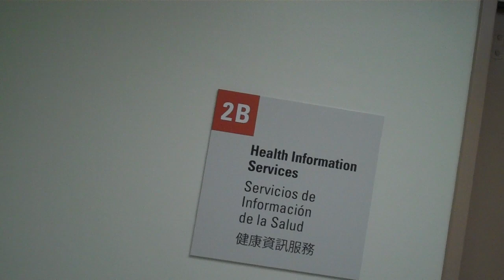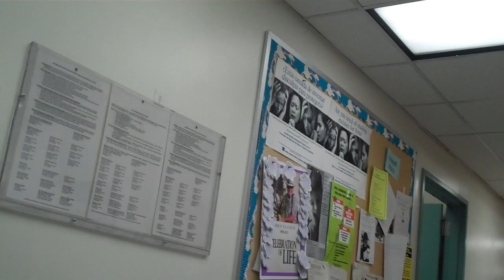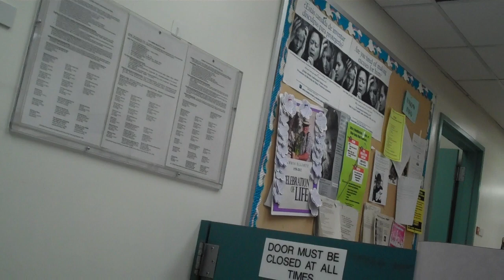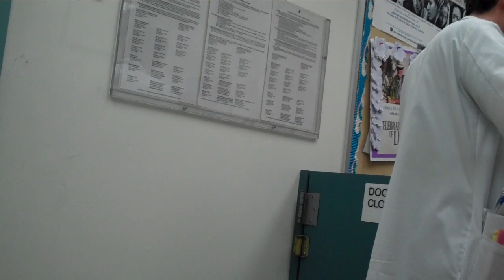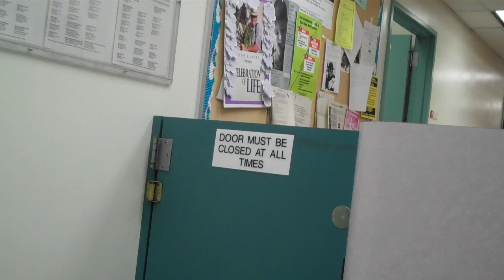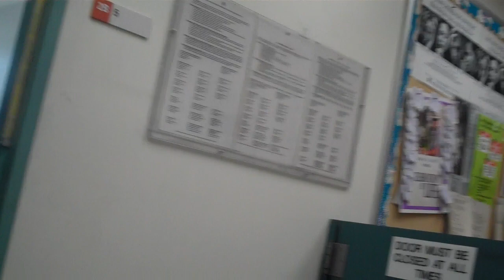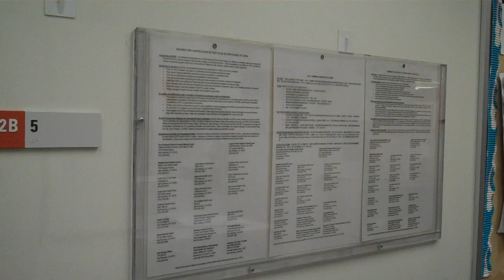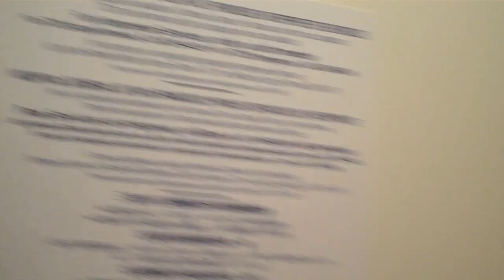10./16/13 SF General Hospital, Hippa, Medical Records, SUNSHINE, RIGGED Process - Calling Security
0/10/13
Karen O'Donnell
206-6213

Dear Karen:

   Please let me tell you how UNPROFESSIONAL it is to deal YET another in this matter ... how sad! What happened to Philip? I still have NOT received an answer from HIM as to how this complies with an IDR through SUNSHINE ... why is that? I mean I could NOT even get an acknowledgement from Philip
as to receipt of my email ... how PROFESSIONAL is that? What  do those TITLES behind his name and YOURS mean?
Now you write me and tell me that the copying charge is  "Our copy service approximated the amount, at 25 cents per page, between $25.00 to $30.00. Once you approve of these charges, the copy service will copy the records and will notify you once they are ready for pick-up. "
Karen are you telling me that there are over 100 pages ($25.00 at 25cents each page) for an illegal 5150 on 9/18/13 as the IDR requests?
For your information ... from SUNSHINE " Sec. 67.28. Fees For Duplication.
(a) No fee shall be charged for making public records vailable for review.(b) For documents routinely produced in multiple copies for distribution, e.g. meeting agendas and related materials, unless a special fee has been established pursuant to subdivision (d) of this section, a fee not to exceed one cent per page may be charged, plus any postage costs.
(c) For documents assembled and copied to the order of the requester, unless a special fee has been established pursuant to subdivision (d) of this section, a fee not to exceed 10 cents per page may be charged, plus any postage.
(d) A department may establish and charge a higher fee than the one cent presumptive fee in subdivision (b) and the 10 cent presumptive fee in subdivision (c) if it prepares and posts an itemized cost analysis establishing that its cost per page impression exceeds 10 cents or one cent, as the case may be. The cost per page impression shall include the following costs: one sheet of paper; one duplication cycle of the copying machine in terms of toner and other specifically identified operation or maintenance factors, excluding electrical power. Any such cost analysis shall identify the manufacturer, model, vendor and maintenance contractor, if any, of the copying machine or machines referred to.
(e) Video copies of video recorded meetings shall be provided to the public upon request for $10.00 or less per meeting. (Added by Ord. 265-93, App. 8/18/93; amended by Proposition G, 11/2/99)"
So why so much per page? Please let me know since even Philip wasn't to CLEAR on SUNSHINE.
As to the second part of your email ... " Also, you will need to fill out an authorization form before your records are released to you. Our office hours are Monday through Friday, 8:00am to 4:00pm. " Please show WHERE in HIPAA law 45 CFR Section 164.524 it states your assertion. I have complied with the requirements of the law by a VERBAL request with my ID as shown and a written request through SUNSHINE through thier IDR format.
Please let me know when you will be in so that I may come down and speak to you about your INCORRECT assertions and video tape your response. Maybe Philip can be there also.
In the meantime I will forward this email on to SUNSHINE for the HEARING that I have requested as further DOCUMENTATION.
Please acknowledge receipt of this email and respond ASAP.

Sincerely,